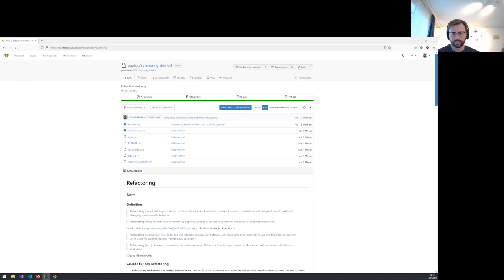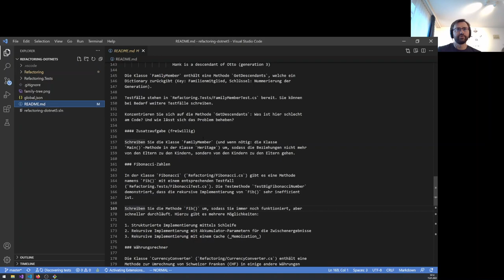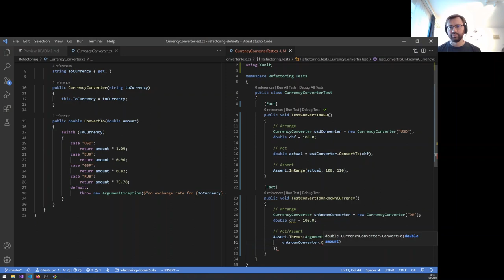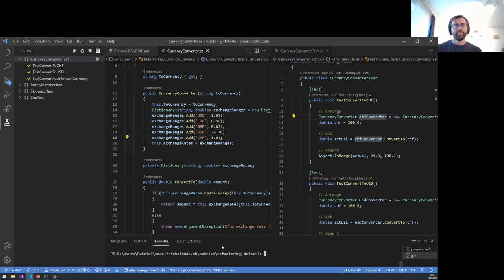Refactoring 2: Währungsrechner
Der Währungsrechner ist ein schönes Beispiel dafür, wie man Daten und Logik voneinander trennen kann.